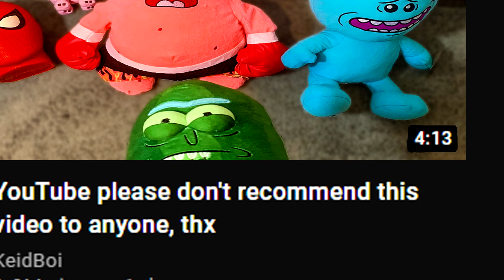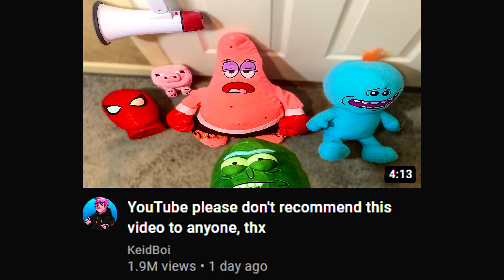YouTube please don't recommend this video to anyone, thanks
pleeeeeeeeease dont recommend this video, k thx. Who am I kidding YouTube can't resist recommending a video with spiderman, meeseeks, pickle rick, patrick star, a minecraft pig, and a megaphone in it!
follow these to be cool person 😎

Huge shoutout to my channel members, thank you for your support :)
Patrick Tier
⊳ AceWoman
===Spongebob Tier===
⊳ Sillystring
⊳ RedRacc
==Gary Tier==
⊳ MD GOLD
⊳ Mervv_
=Rocky Tier=
⊳ Ghosty
⊳ Deepgortube
⊳ Dacept
⊳ neatpiano
⊳ Velexi
⊳ Sumairu